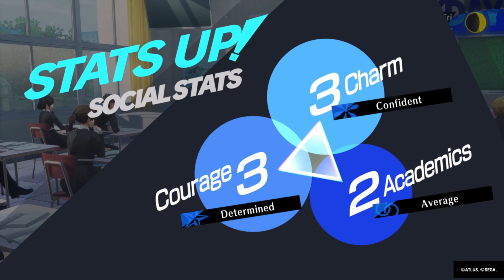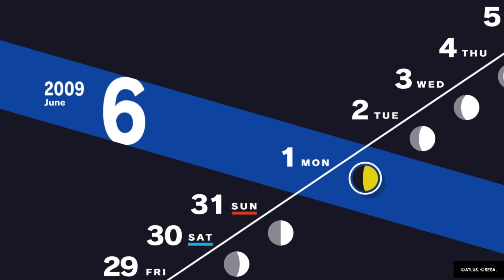Maki the Bully...? | [Persona 3 Reload] (Merciless Difficulty) #16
I swear I didn't mean it.